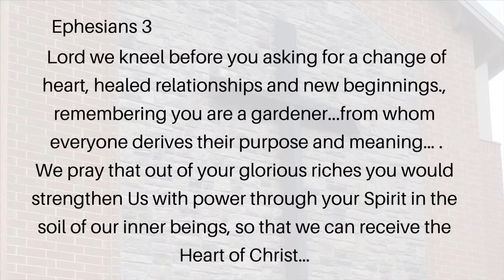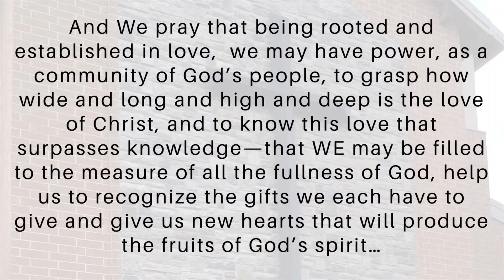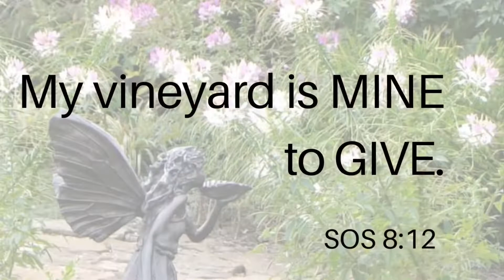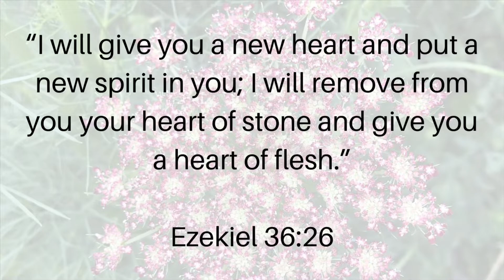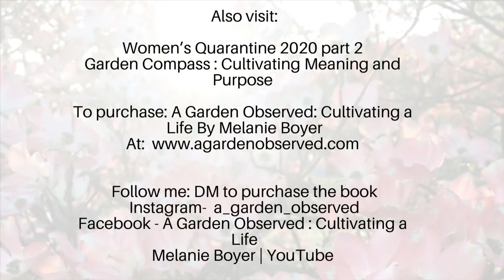Women’s Quarantine 2020 Part 1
Garden Compass: Cultivating Meaning and Purpose
Relationship Focused.